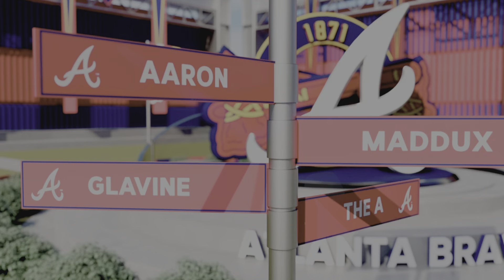Next Homestand, East Meets West Vol. 1 (Part 4)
The Braves return home for the next Homestand, as they face their fierce West league rivals, the Los Angeles Dodgers